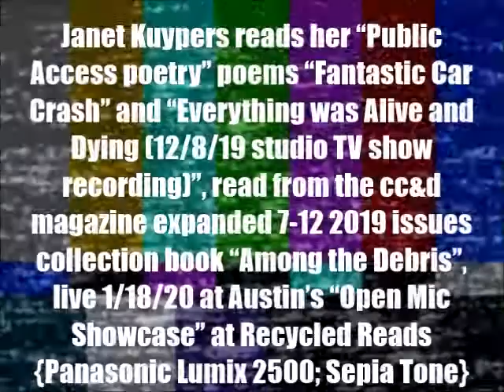Janet Kuypers' 2 "Public Access Poetry" poems @ Recycled Reads' Open Mic Showcase 1/18/20 (PL2500ST)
See YouTube video live at the Open Mic Showcase at Recycled Reads (a large bookstore in Austin Texas of books from the Austin Public Library) January 18th, 2020 (or 1/18/20, or 20200117), where Janet Kuypers reads her "Public Access Poetry" poems "Fantastic Car Crash" and "Everything was Alive and Dying (12/8/19 studio TV show recording)", read from the cc&d magazine expanded 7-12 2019 issues collection book "Among the Debris", to a live audience.

This was filmed with a Panasonic Lumix 2500 camera - and was also released with a Sepia Tone filter.